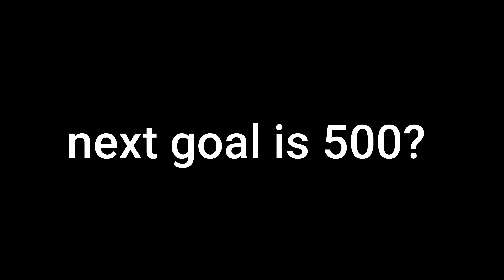Note about GToH! [300 subs yay]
yayayay